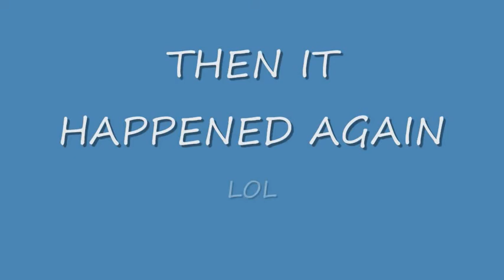CIGGY DOES IT AGAIN JUNE 23RD 2009 18+ lol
CIGARDAD DOES IT AGAIN BUT WHAT YOU ASK

BEFORE THAT SOME PICS OF CIGS AND CUDDLES AHH